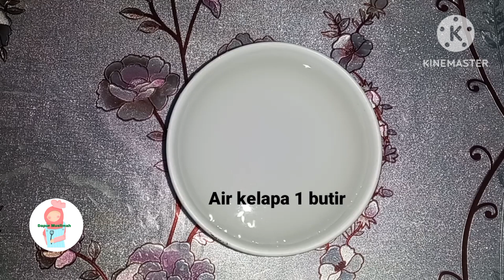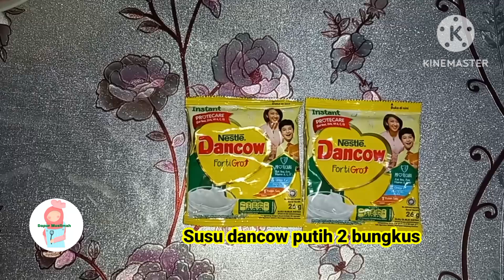Kelapa bisa juga dibuat jadi es krim ala rumahan murah dan tentunya enak